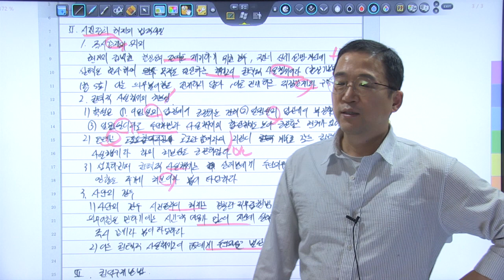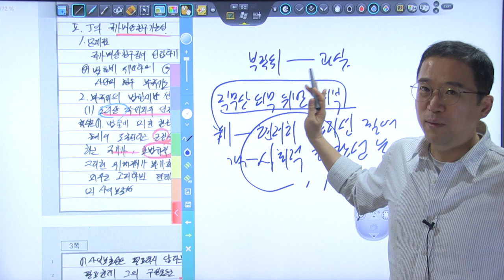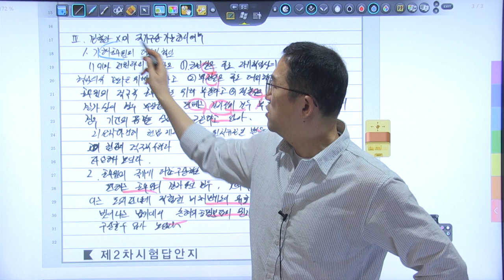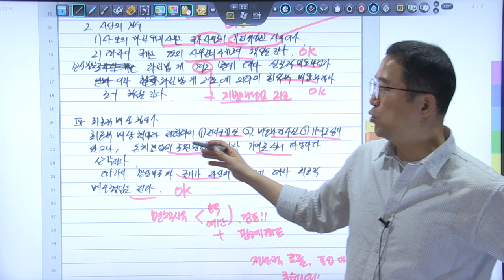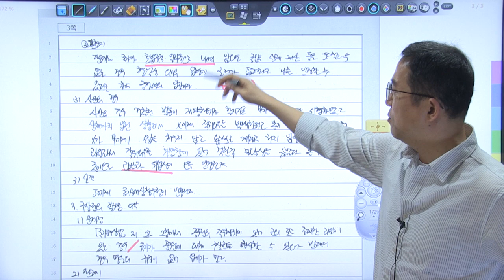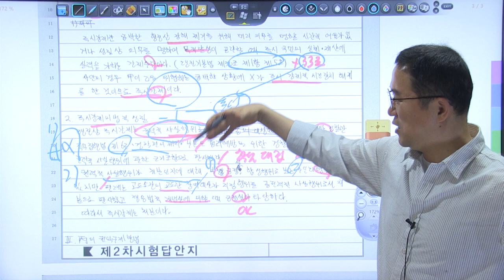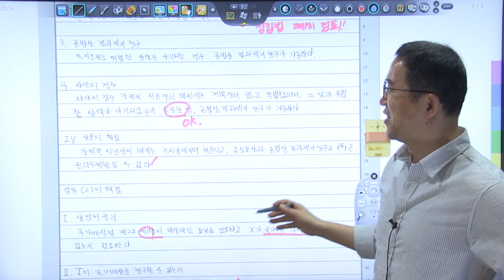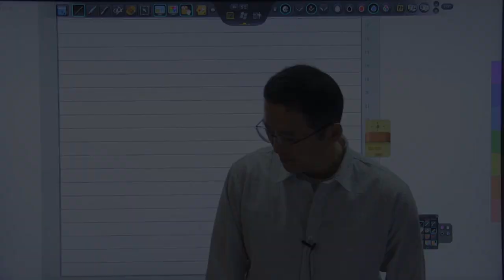2024년 5급공채 행정법 3순환 모의고사 복습동영상 16회